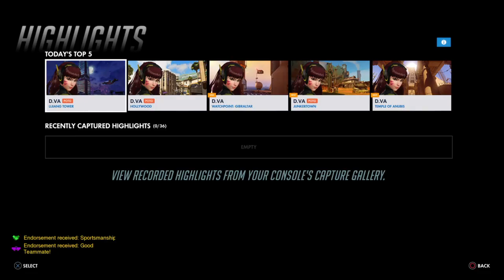Solo? I guess so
A little bit of everything but mostly just random streams.